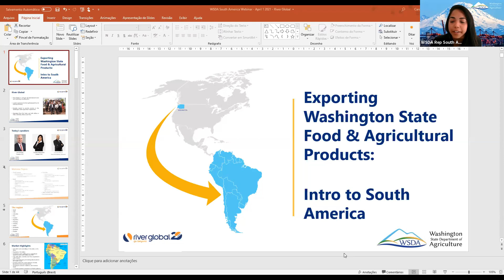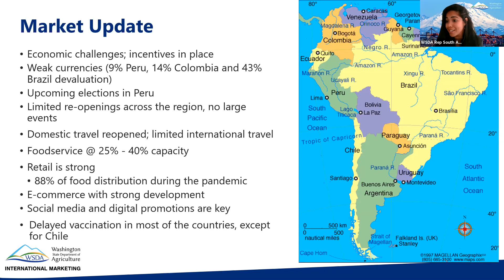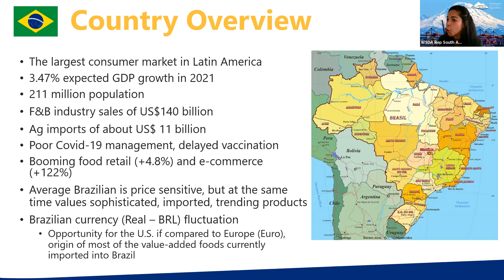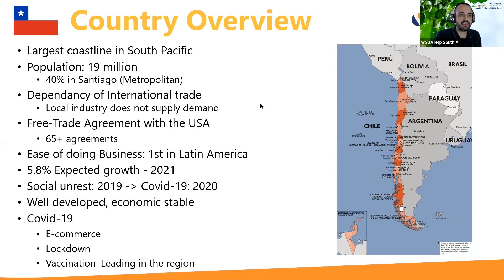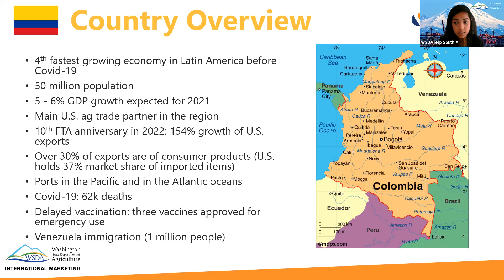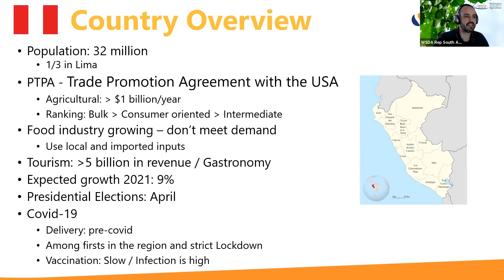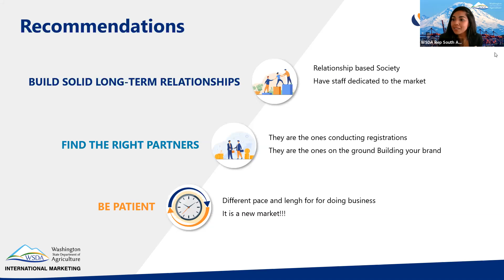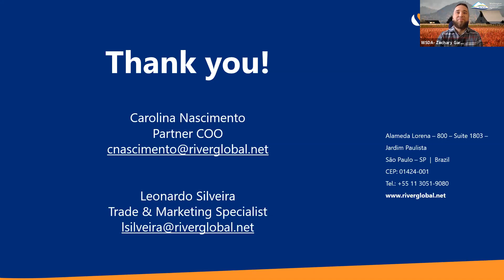WSDA International Marketing - Intro to South America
A webinar hosted by the WSDA International Marketing Program providing an introduction to exporting to South America.